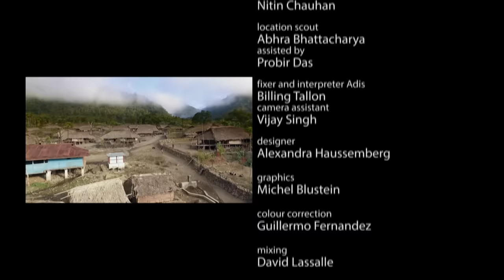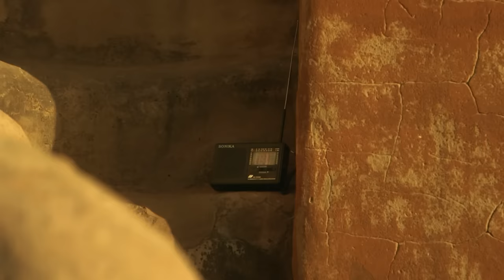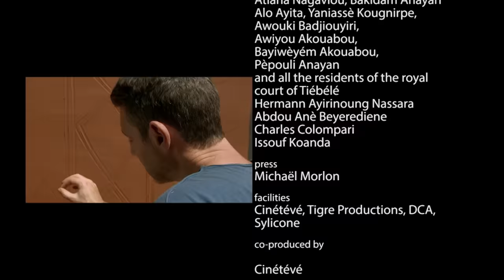Northeast India's Beautifully Intricate Bamboo Homes | Show Me Where You Live Compilation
Philippe is interested in how architecture can provide a glimpse into how people live all around the world.  He travels to some of the most unique spots and culture on the planet to see what they have to offer. Today he is heading to the small village of Ponging in the state of Arunachal Pradech, a region in northeast India that is also spread over Bhutan, Burma, and Tibet.  The Adi people, called the men of the hills, have learned to both survive and thrive off of bamboo, which is what their homes are made of in beautifully intricate patterns. Next, Philippe heads to Tiébélé in Burkina Faso to see the Royal Court of the Kassena people, before finally ending up at the Westman Islands in Iceland.